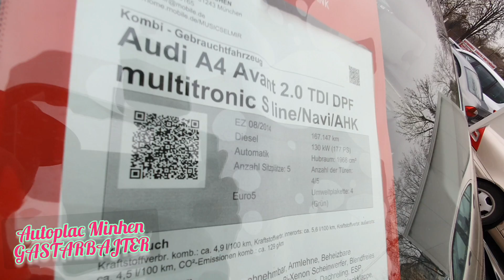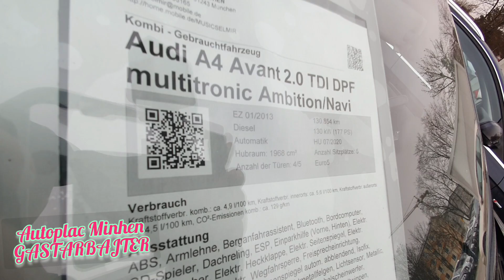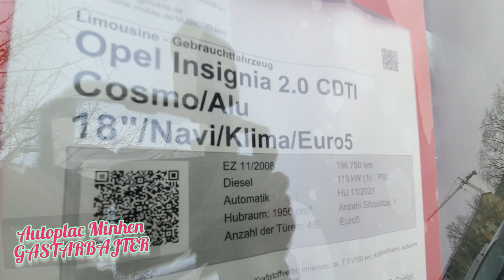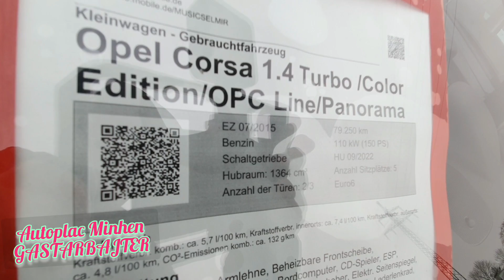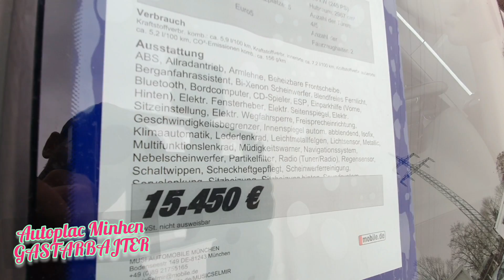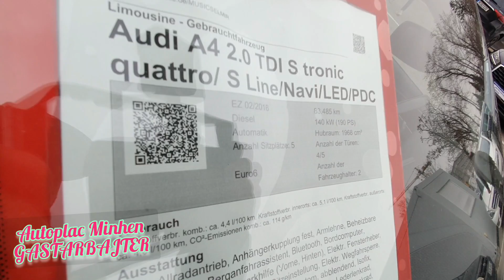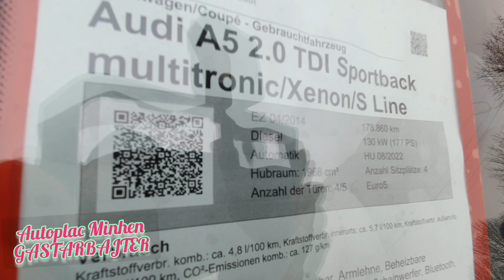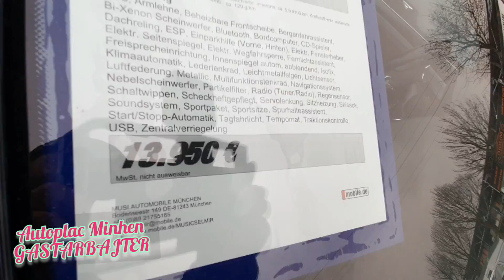autovlog#21. Auto plac Minhen - Bodenseestr.149 - Music Automobile Minhen - rabljeni automobili